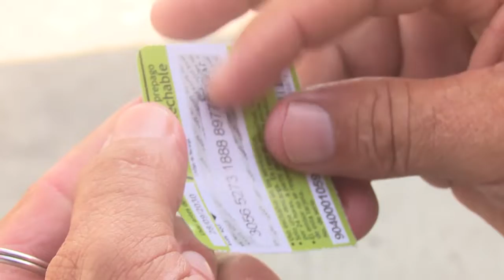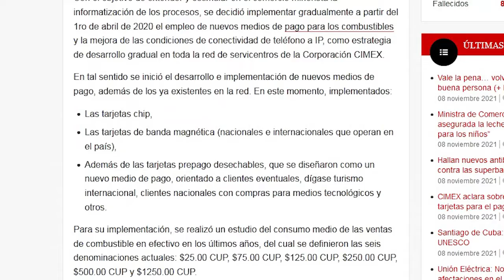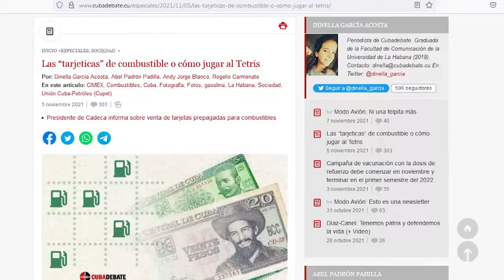Tarjetas de combustible, otro escenario complejo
Desde diciembre de 2020 CIMEX estableció el empleo de tarjetas prepago como otra forma para adquirir combustible. En Cienfuegos, el escenario se complejizó cuando en la mayoría de los Cupet, se inició la venta sin aceptar dinero en efectivo.